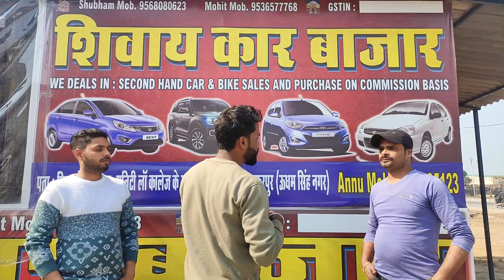Used Car For Sale || Cheapest Price || T2 Vlogs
Owner Name - Annu Bathla
Shop Name - शिवाय कार बाज़ार
Address - Rudrapur Road Kashipur, Near Prem Ashram Mandir, Opposite Unity Low College, Rudrapur, Udham Singh Nagar, Uttarakhand 🇮🇳

• दोस्तो अगर आपको किसी भी प्रकार की जानकारी लेनी है तो नीचे Instagram I'd दिया हुआ है

• अपनी दुकान की फ्री प्रमोशन वीडियो बनवाने के लिए आप हमे इंस्टाग्राम पर DM कर सकते है

_____________________⚠️WARNING⚠️______________________

T2 Vlogs (YouTube Channel) एक ऐसा प्लेटफॉर्म है जहां हम सेकेंड हैंड बाइक और कारों वा अन्य गाड़ियों और भी पुरानी व नई बस्तुओं के बारे में जानकारी प्रदान करते हैं.
हम यहां किसी डीलर या विक्रेता सौदों को बढ़ावा नहीं देते हैं, हम केवल मेरे चैनल वीडियो में दिखाए गए किसी भी सौदे (उत्पाद) की जानकारी प्रदान करते हैं, T2 Vlogs बिक्री किसी भी धोखाधड़ी सौदों, किसी भी दस्तावेज़ की प्रामाणिकता के लिए कोई ज़िम्मेदारी नहीं लेती है ,अपनी खरीद्दारी सावधानी पूर्वक करे धन्यवाद ।